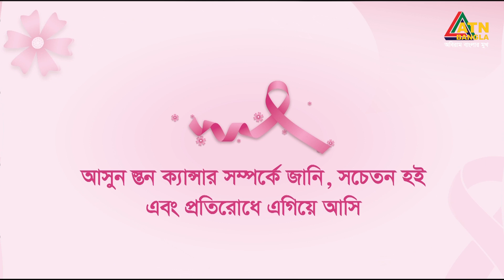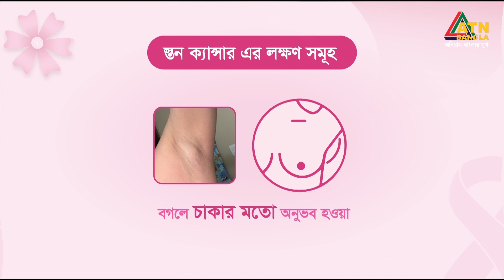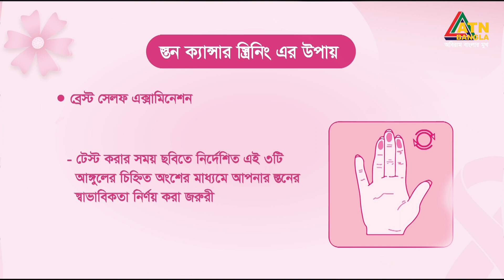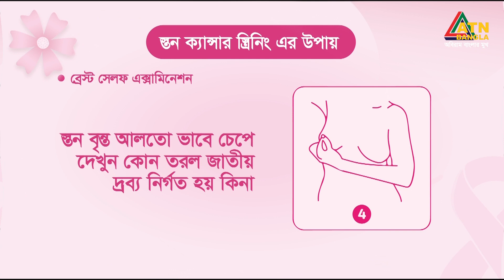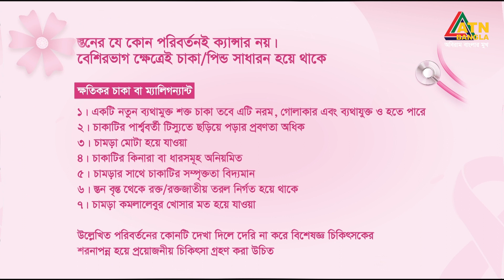স্ত'ন ক্যা'ন্সার মানেই মৃ'ত্যু নয় | Special Program | ATN Bangla